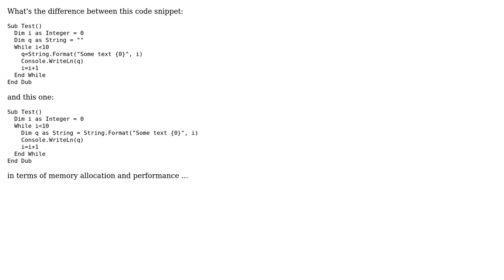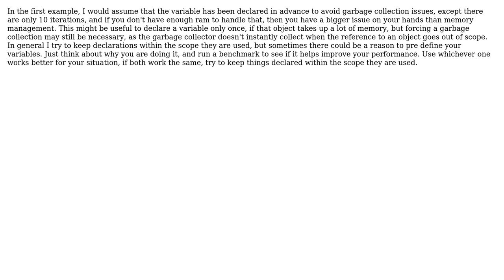Software Engineering: Understanding VB.NET variable scope (2 Solutions!!)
Software Engineering: Understanding VB.NET variable scope

With thanks & praise to God, and with thanks to the many people who have made this project possible! | Content (except music & images) licensed under CC BY-SA | Music | Images & others | With thanks to user Stephane Rolland user Paul Ishak user Mike Nakis user David and the Stack Exchange Network Trademarks are property of their respective owners. You are responsible for your own actions.